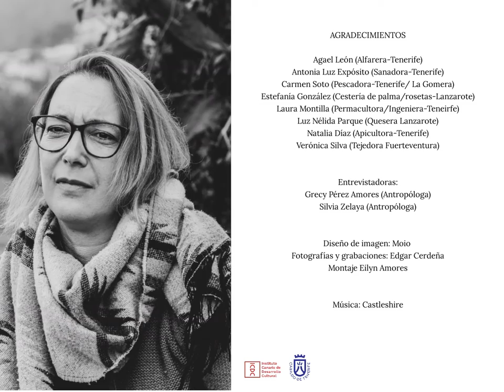Vídeo resumen MUJERES: archipiélago de patrimonios”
MUJERES: archipiélago de patrimonios” es un proyecto que tiene como objetivo poner en valor los conocimientos y prácticas de mujeres alfareras; apicultoras; sanadoras; pescadoras; tejedoras; agricultoras; ganaderas y en general, creadoras y mantenedoras del patrimonio cultural canario.